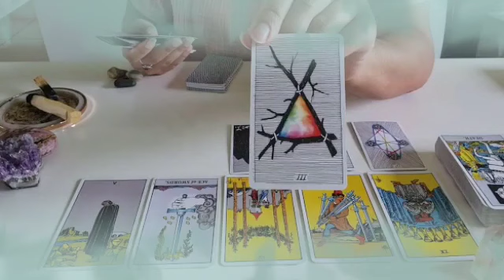برج الجوزاء من 25 إلى 5 ماي 2023 // شعور متبادل بينكم فى الفراق😔ماتاخدش قرارات سريعه🙏مازال يريدك💔